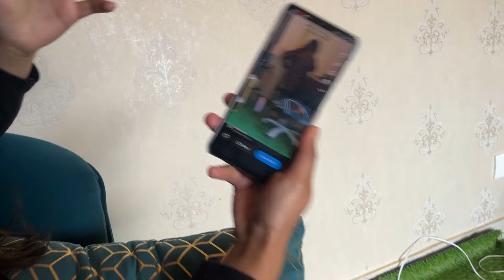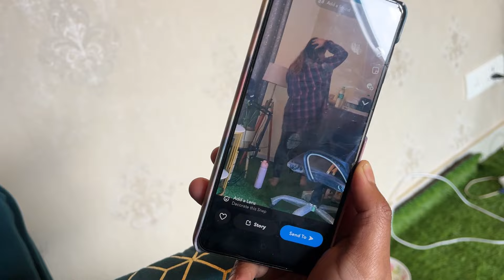finally Aaj Studio ka darwaja Lag Gaya//😇😇// Dekho Kitni Mushkil Hui//